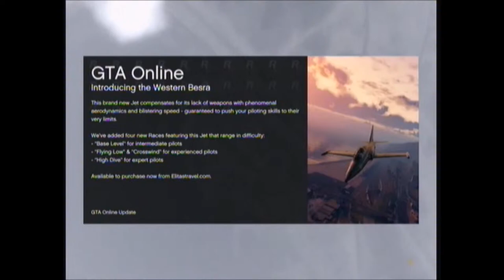GTA 5 Survival episode 1: CLETUS WE'RE BEING ATTACKED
Bit of banta with the lads
Sams Channel: